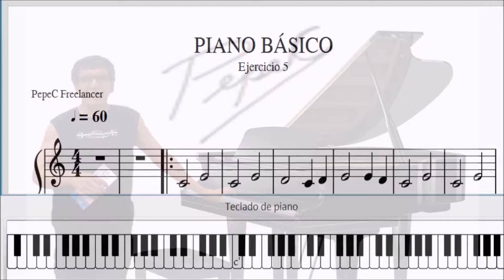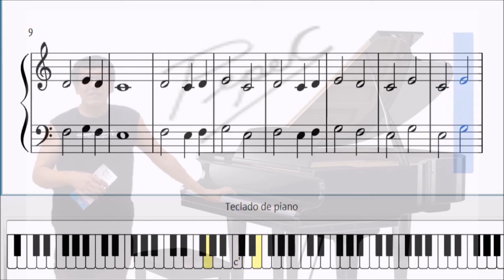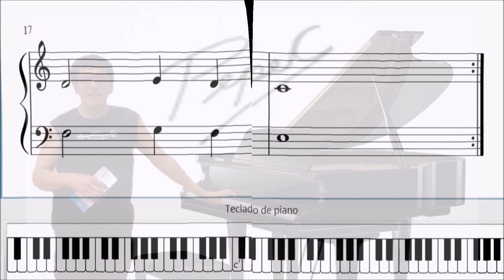PIANO BÁSICO Ejercicio 5_PepeC Freelancer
Ejercicios Básicos para piano, tomado de mí
LIBRO "PIANO-Mi Primer Repertorio"

PepeC Freelancer Teoría de la Música El Lenguaje de la Música, División Musical, Solfeos Hablados y Cantados, Didáctica y Pedagogía de la Música, Educación Musical, Informática Musical. Clases Gratuitas: Inbox Facebook PepeC Freelancer